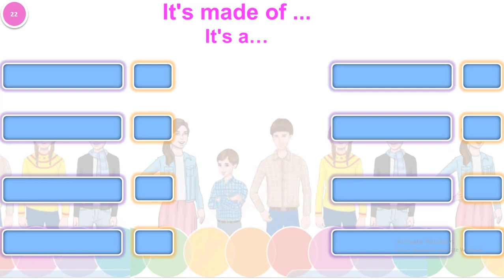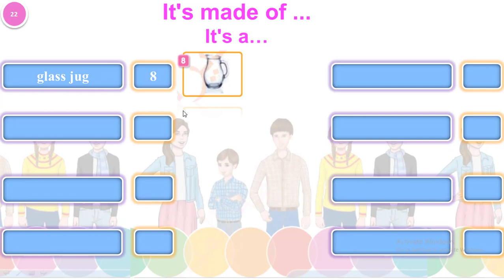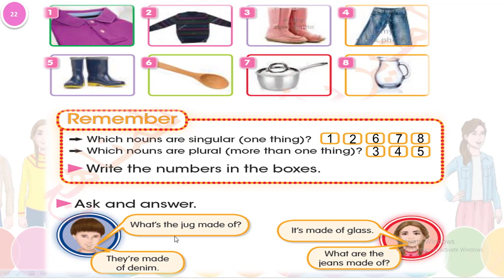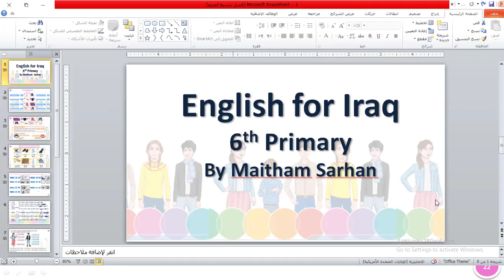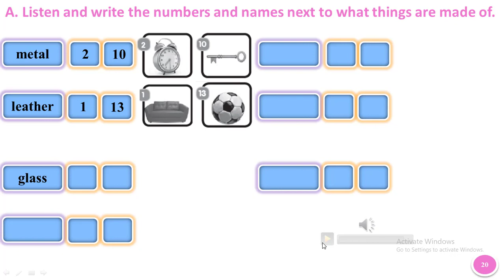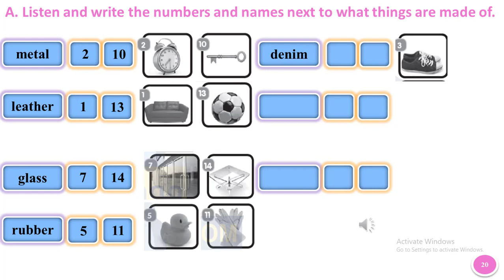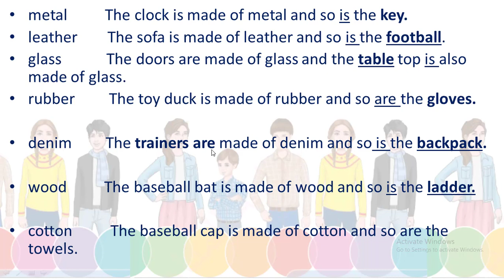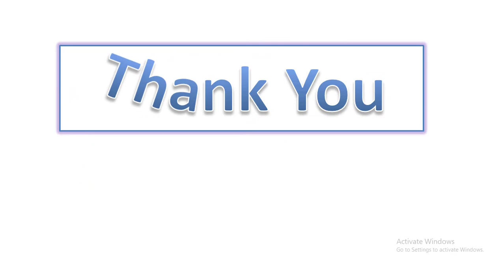انكليزي للسادس الابتدائي الفصل الثاني الدرس الاول صفحة 22(What is it made of? ) 2020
شرح وحل بعض التمارين من الكراسة لمادة اللغة الانكليزية للصف السادس الابتدائي المنهج الجديد بطريقة سهلة و مميزة بطريقة العرض التقديمي
صفحات الكتاب الصفحة:22 و 23
تمرين الكراسة صفحة:20
اعداد:ميثم سرحان
صفحتي على الفيسبوك: